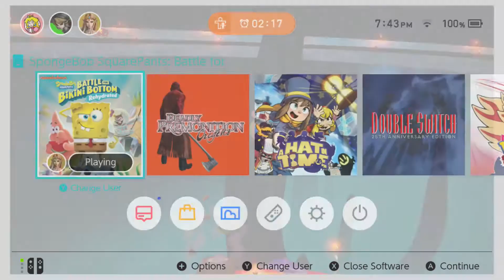Bubble Bowling and Button Rolling!? Let's Play: Spongebob Battle for Bikini Bottom (Part 9)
Welcome to Bros in Box Gaming, Where Cole and Chandller take a deep dive into the waters of Bikini Bottom.

In Today's episode Cole and Chandler continue their search for the Buttons in the Mermalair while also continuing a debate that fills our egos about our gaming experience.